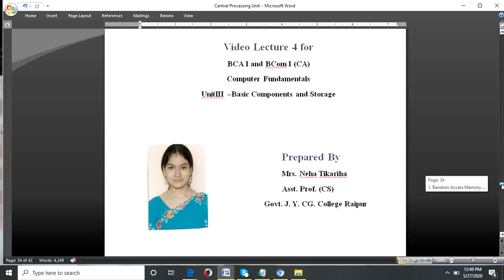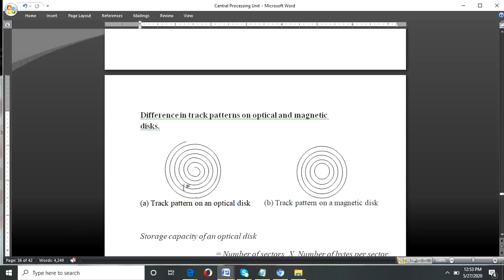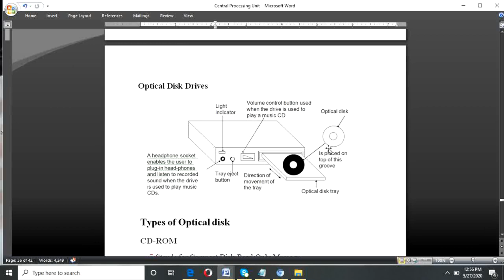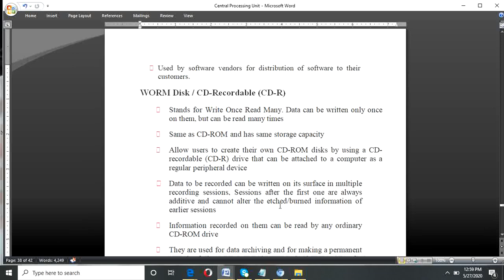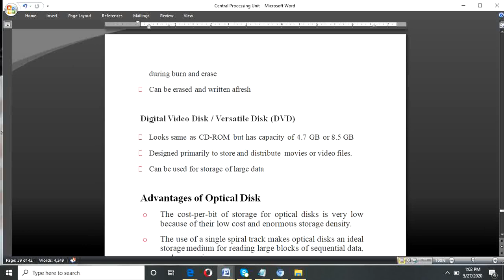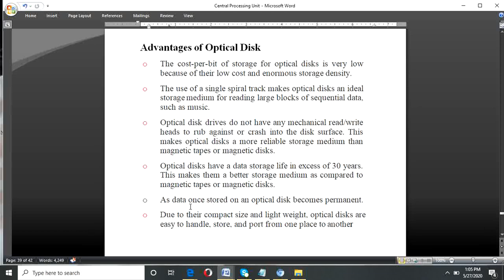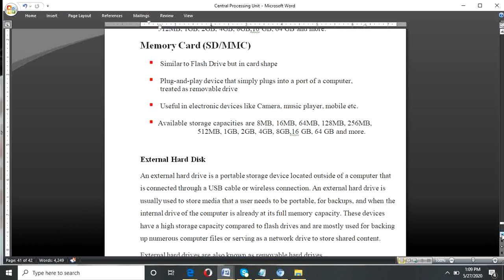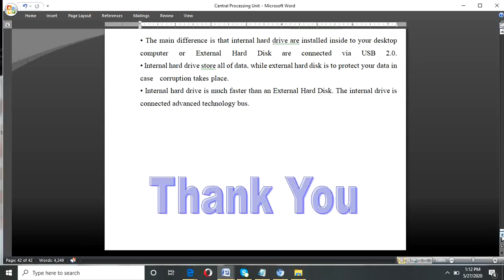Optical Disk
Introduction to optical disk, disk drive, types of optical disk, Advantages and Disadvantages of optical disk,  mass storage devices, difference between internal and external hard disk.